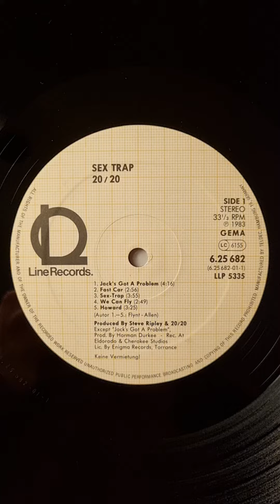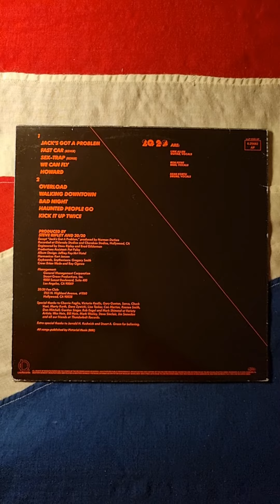20/20 - Sex Trap (1983) (Vinyl)